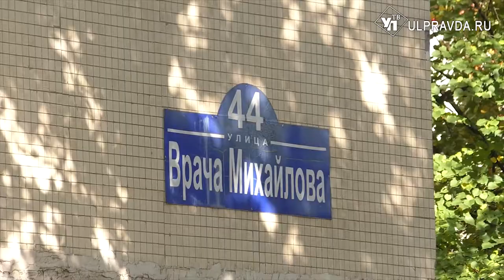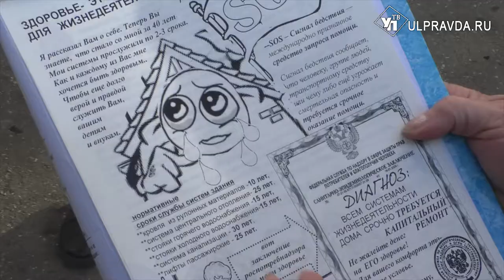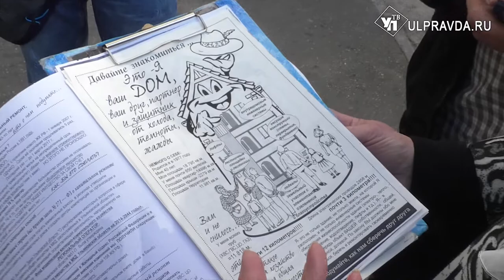Азбука капремонта. Ульяновские строители впервые чинят огромную крышу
Около 2000 квадратных метров – таковы размеры крыши дома №44 по улице Врача Михайлова. В региональном Фонде модернизации ЖКХ этот объект называют самым масштабным из всех ремонтируемых.
Работа сложная, но, необходимая. Построенный в 1977 году дом ни разу за 43 года не видел капитального ремонта.